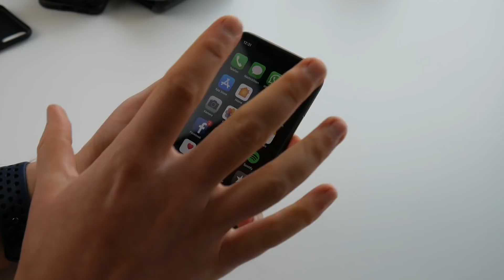Apple iPhone X: Tipps zum Zubehör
In diesem Video gibt es Tipps für iPhone X-Zubehör 📱
▼▼▼▼▼ MEHR ▼▼▼▼▼

Tipps für Zubehör:

→ Netzteil für schnelles Laden
→ Passendes Lightning-Kabel

→ Ultradünne Hülle
→ Mehr Zubehör von EasyAcc
→ Mehr Hüllen

→ Anker Qi-Ladeplatte
→ Xtorm Qi-Ladeplatte

Im Video zu sehen:

→ Günstigere Alternative

Links in der Videobeschreibung sind zum Teil Partnerlinks von Amazon.de und weiteren Shops. Wer über diese Links etwas bestellt, unterstützt mobiFlip. Der Kaufpreis bleibt davon unberührt. Danke! ♥